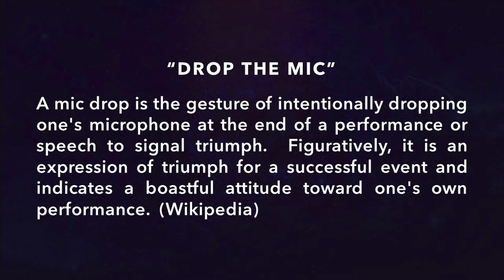Revelation 5:1-14 "Worthy Is the Lamb" 05-29-2022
Pastor Ben from Calvary Chapel Montrose teaches from the Book of Revelation.